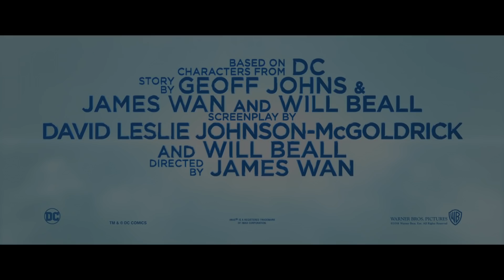'Aquaman' Official Trailer (2018) | Jason Momoa, Amber Heard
Watch the official trailer for DCEU adventure "Aquaman" starring Jason Momoa, Amber Heard, Willem Dafoe, Temuera Morrison, Dolph Lundgren, Yahya Abdul-Mateen II, Patrick Wilson, and Nicole Kidman. Directed by James Wan.

Release date: December 21st, 2018

Plot Summary
Aquaman finds himself caught between a surface world that ravages the sea and the underwater Atlanteans who are ready to revolt.